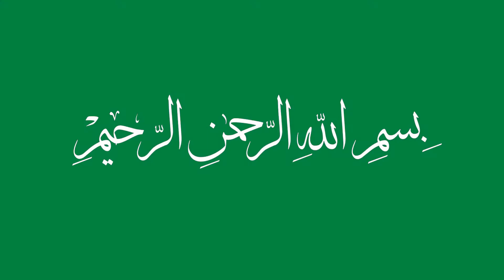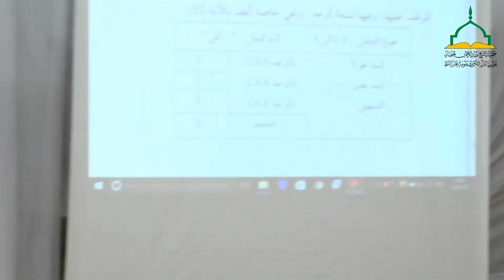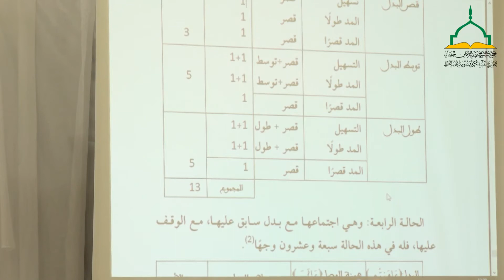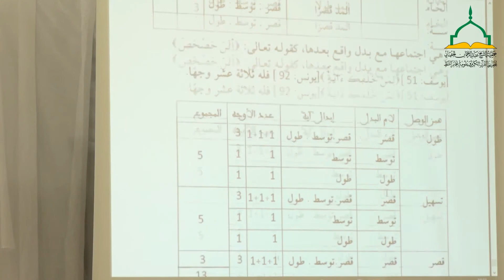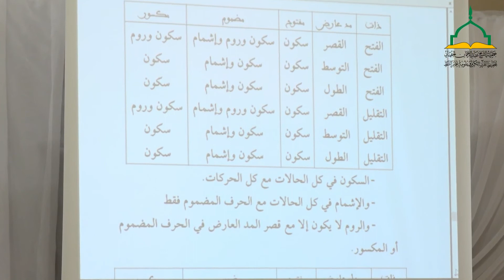شرح كتاب منحة ذي العرش في بيان أصول رواية ورش الدكتور كمال قدة اليوم الرابع